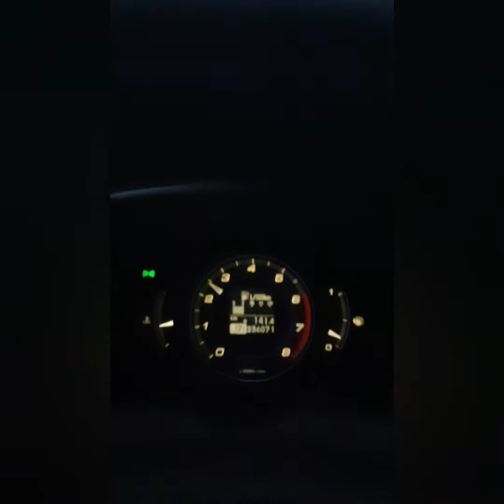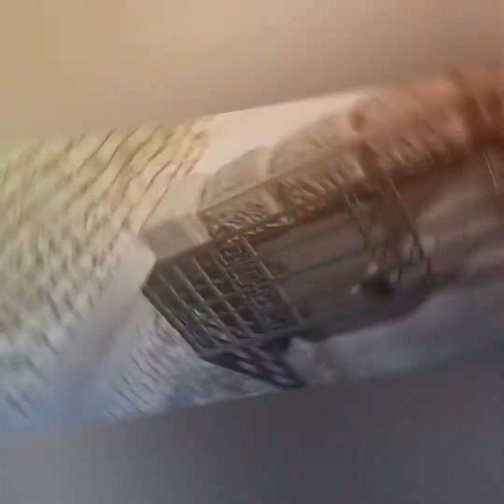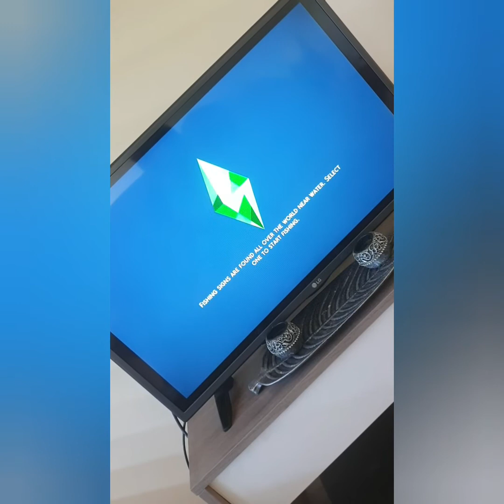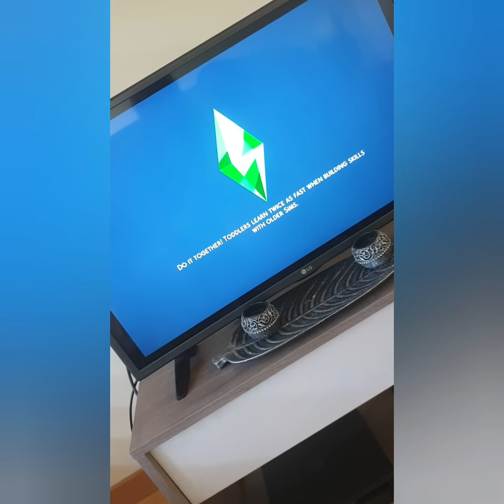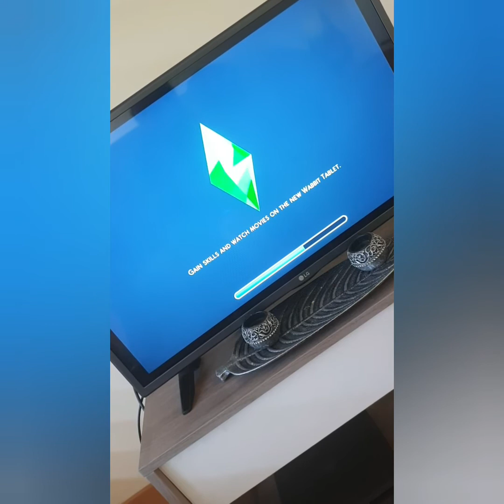VLOG - REGRESSO AO TRABALHO- OLHA SO QUE ACONTECEU- SABADO NO RELAX- PARQUE DA VILA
ja sabem, não se esqueçam de ajudar a crescer canal… como:
●subscrever canal,
●dar like canal
●comenta canal